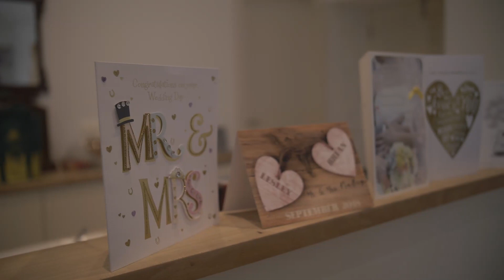Gorgeous, intimate church wedding at Crear in Argyll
Lesley & Brian celebrate their vows with some delicious champagne after a stunning and intimate church ceremony. The beautiful couple take a stroll along the beach to take in the gorgeous scenery of Crear in Argyll.